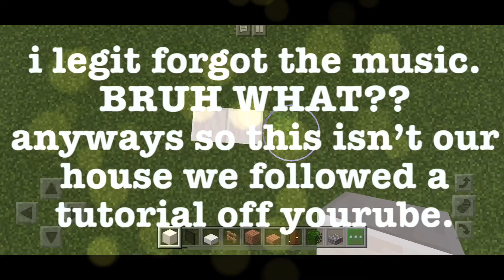TAYLOR AND MORGAN MINECRAFT HOUSE BUILD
idek it’s 5 am 😛🧚🏻‍♀️✨